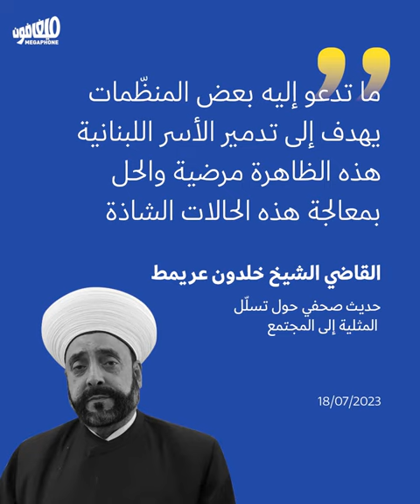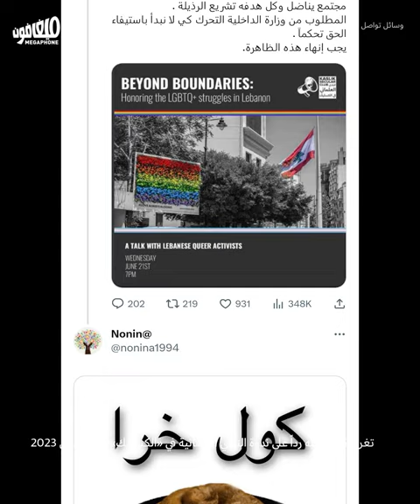رُهاب المثليّة عندما يصبح إرهاباً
مستكملاً حملة الترهيب ضدّ مجتمع الميم، ومُصمّماً على قيادتها، حدّد أمين عام حزب الله عقوبة المثليّة وفقاً للشريعة: القتل؛ ليستمرّ مسلسل رُهاب المثليّة الذي أمسى إرهاباً.